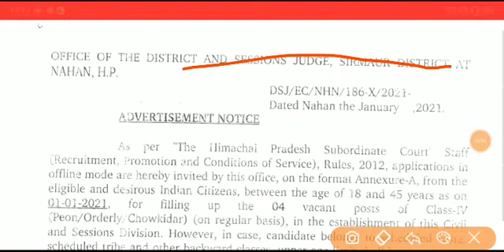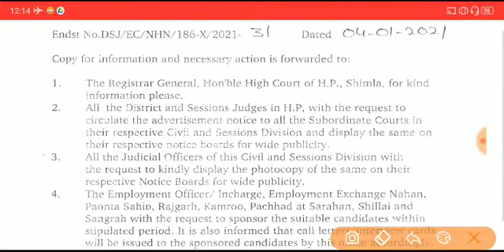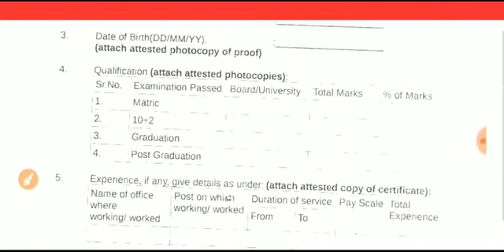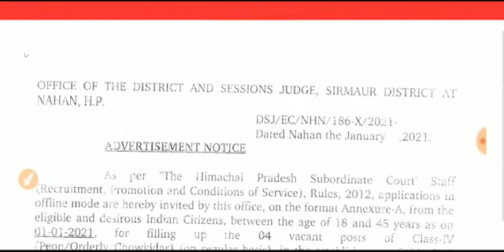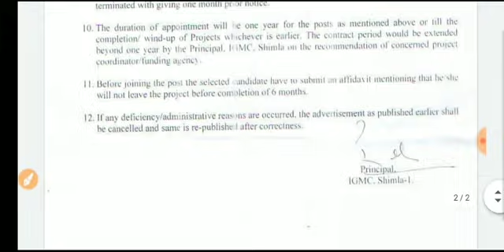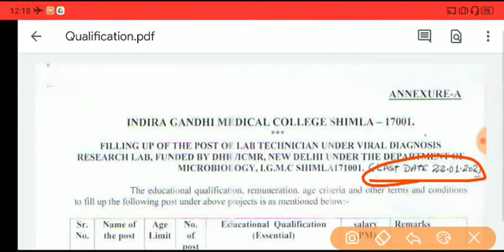हिमाचल सरकारी नौकरी। चौकीदार/Peon 18 से 45 साल/ अंतिम तिथि 10 फ़रवरी। Hp JOBS